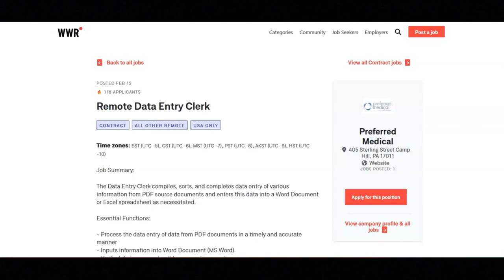Data Entry Clerk Work From Home Job/No Experience Required/No Phone/No Talking/No Customer Service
In this video, I share a remote data entry clerk work from home  job that does not require you to have any prior experience. If you are looking for a remote data entry job that does not require you to have any experience then I recommend that you watch this video.